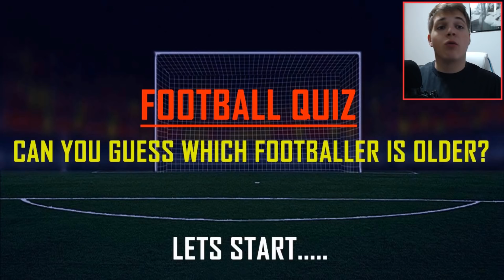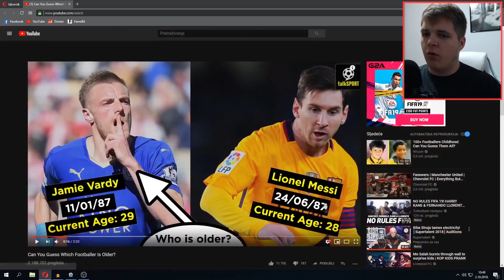POGODI TKO JE STARIJI!? *JAKO TEŽAK KVIZ*